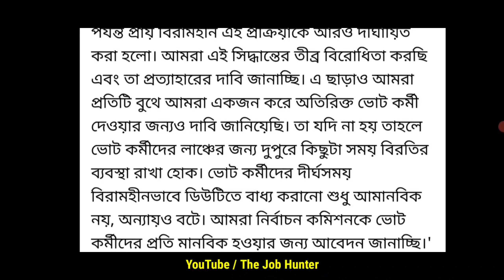Bidhansova Vote 2021:ভোটকর্মীদের প্রতি মানবিক হওয়ার আবেদন কর্মীদের | Government Employees | Teachers